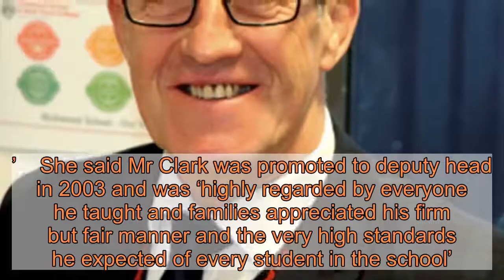Deputy headteacher trampled to death by cows while walking his dog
A popular deputy head teacher has been trampled to death by cows while out walking his dog.  David Clark, who had taught at Richmond School in North Yorkshire since 1997, was in a field near Hurgill Road on the outskirts of town when the tragic accident occurred on Monday evening.  Emergency services, including the police and Great North Air Ambulance Service (GNAAS) were called to the scene.  In a tribute, head teacher Jenna Potter said: ‘Dave Clark was the “heart and soul” of Richmond School. He was an enormous character, a brilliant school leader and simply a lovely man who enriched the life of everyone he came into contact with, just by being himself and doing what he did every day.’    She said Mr Clark was promoted to deputy head in 2003 and was ‘highly regarded by everyone he taught and families appreciated his firm but fair manner and the very high standards he expected of every student in the school’.    The head teacher added: ‘Dave was always the person we looked to to deal with difficult issues and he was a master at that.   ‘He never let students get away with being anything other than their very best, never giving up on them, even when at times it felt as though they wanted to give up on themselves.   ‘All of this, Dave did with a smile and a level of kindness and care that is seldom seen.  ‘Outside school, Dave was a keen sportsman. He had grown to love the Dales and would often be seen cycling, walking and spending time on the moor during the beating season.  ‘Our students and their parents have been lucky to have known and been helped by him.  We have been privileged as a staff to have worked with him and will continue working in the same way in his memory.  ‘Above all, Dave was a family man. Our thoughts are with Dave’s wife, his children and wider family at this difficult time.’  Pupils and staff were informed of the tragedy and tributes were posted on social media yesterday morning.  One parent said that all four of his children had known Mr Clark over the years.  Another said: ‘Very, very sad an amazing guy and teacher to so many. Thinking about your family Dave.’  North Yorkshire Police said officers were called ‘to a report that a man in his 50s had been injured by cows’ in a field north of the town at 7.30pm on September 21.  A spokesperson added: ‘He was treated by paramedics, but sadly he was pronounced dead at the scene.’  The Health and Safety Executive has been informed and enquiries are ongoing to establish the circumstances of his death.